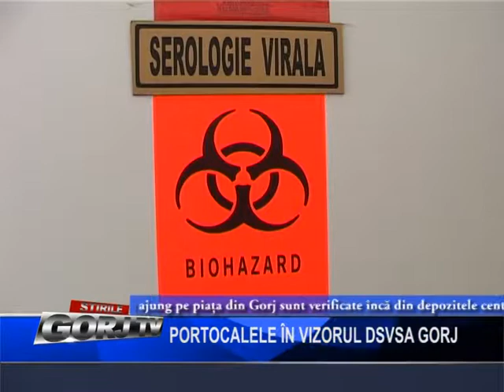PORTOCALELE IN VIZORUL DSVSA GORJ